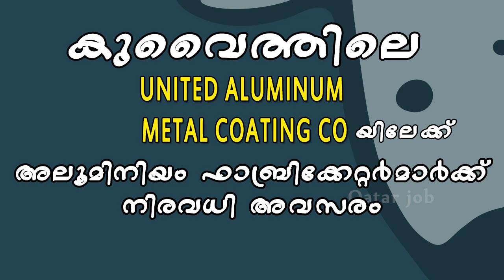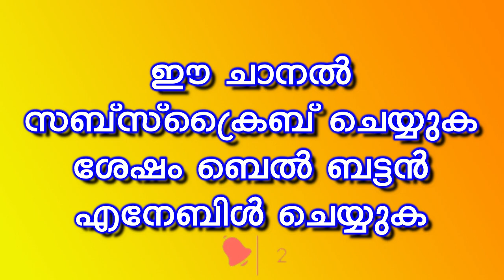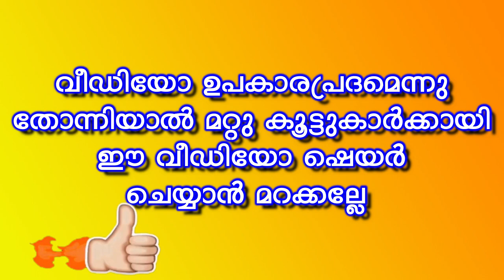Qatar Job | അലൂമിനുയം ഫാബ്രിക്കേറ്റര്‍ വിസ | Aluminum Fabricator Visa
കുവൈറ്റിലേക്ക് അലുമിനിയം ഫാബ്രിക്കേറ്റര്‍ വിസ